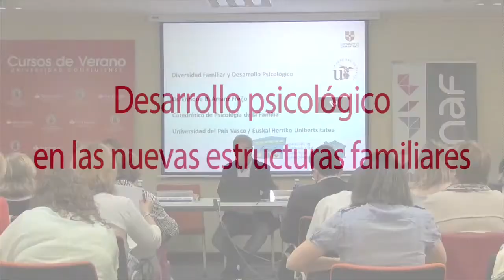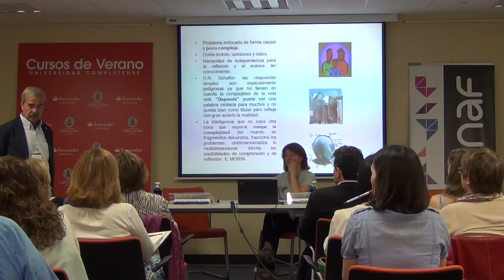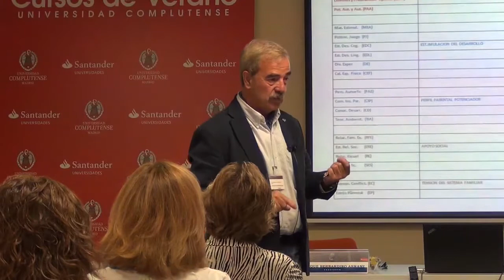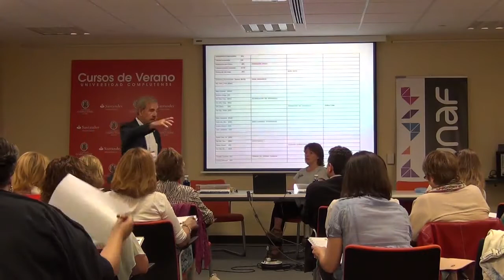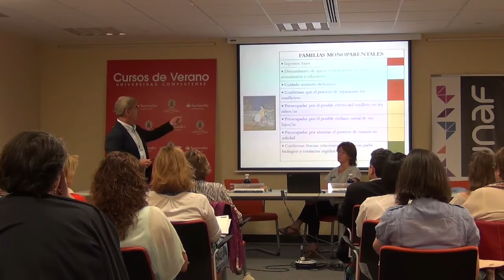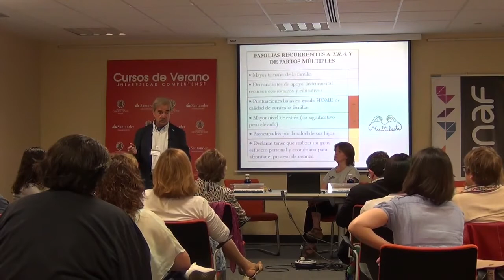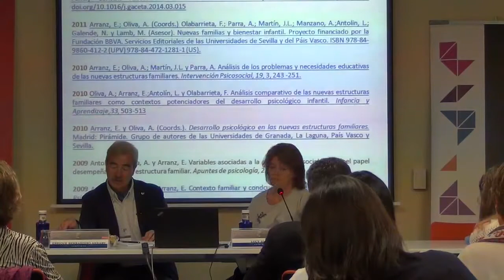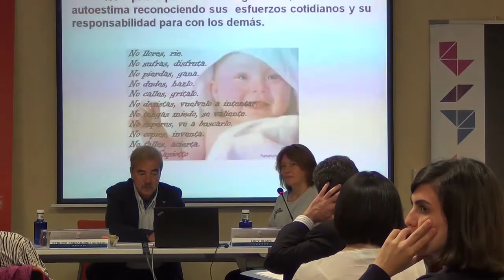Desarrollo psicológico en las nuevas estructuras familiares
CURSO DE VERANO COMPLUTENSE 2014: DIVERSIDAD Y NUEVOS MODELOS DE FAMILIA
Participa: Enrique Arranz. Universidad del País Vasco